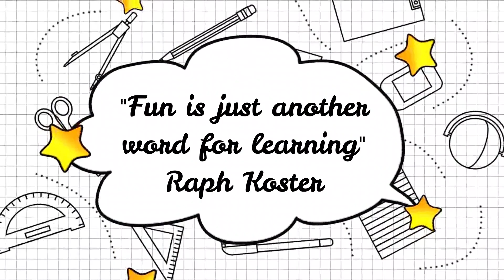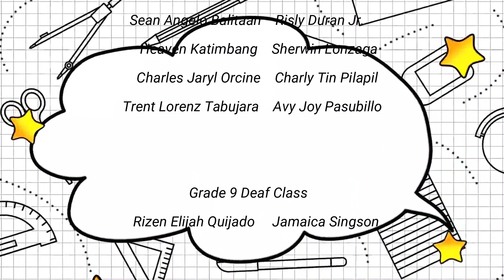A VOCABULARY GAME | Pulbos sa Unan (Powder on the Pillow)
What Are the Benefits of Games in the Classroom?
1. More Motivation
2. Student Attentiveness
3. Problem-Solving
4. Language Development
5. Self-Esteem Boosting
6. Increased Class Cooperation
7. Memory Workout
8. Reaching Them on Their Level
9. Kids Want to Learn
10. Learning From Mistakes

"Fun is Another Word for Learning." - Ralph Koster

Editor: Ma'am Karla Marie Montemayor